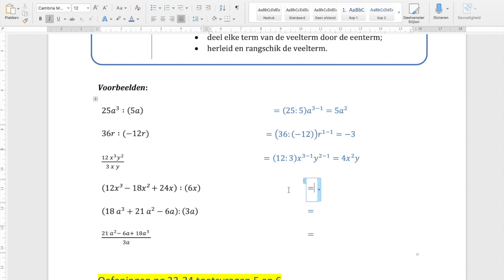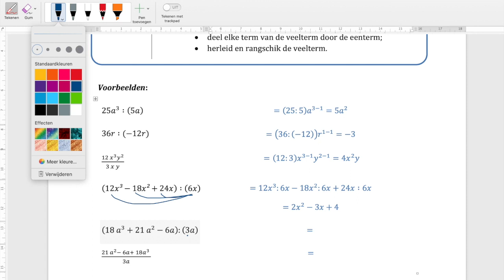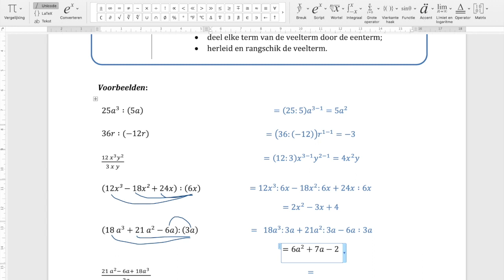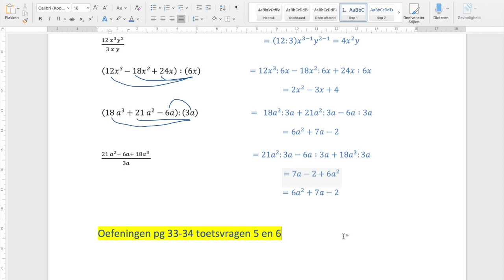quotiënt van veelterm en eenterm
Deze video gaat over quotiënt van veelterm en eenterm